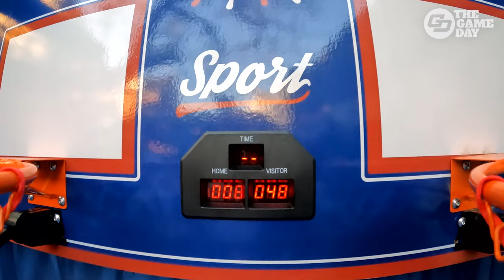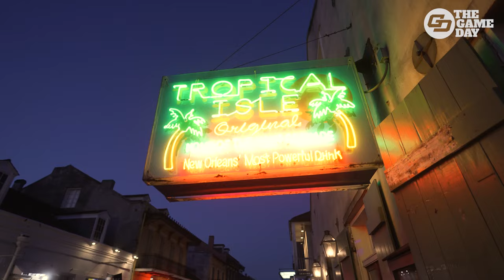Greg Oden & A SNAKE?! You Never Know What You'll Find on Bourbon Street!😮🐍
Being a DEGENERATE sports bettor is a full time job, and there's no busier time of year than MARCH MADNESS. Don't believe me? Then you're in for a treat In this reality show, we'll be following the  @Bookit Sports  crew: Trent Attyah, Lauren Cowling, and Preston Lopez!

These three bet on everything! Whether at the sports book, the golf course or the race track, there is always money being thrown around. We're giving fans EXCLUSIVE ACCESS into their lives and what it's like to be a sports gambling creator!